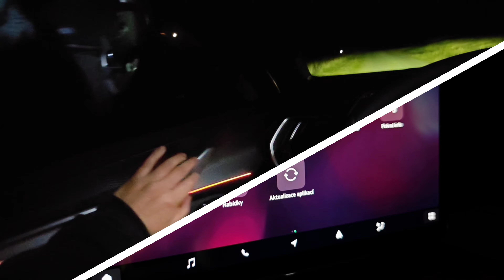Škoda Kodiaq PHEV iV sport line 2024 v noci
Ukázka auta Škoda Kodiaq PHEV večer